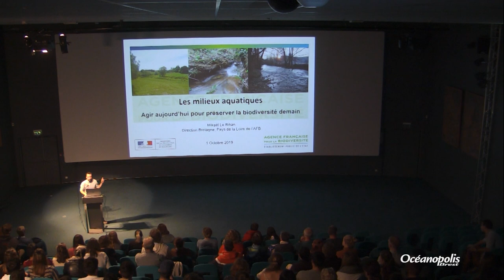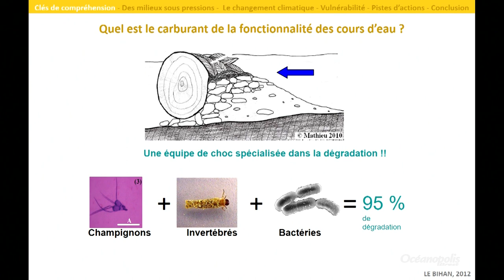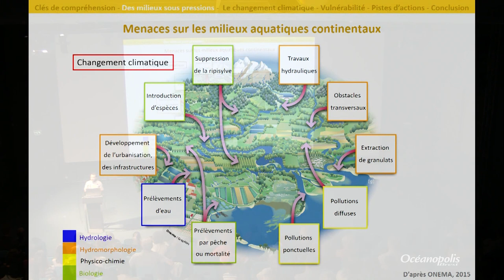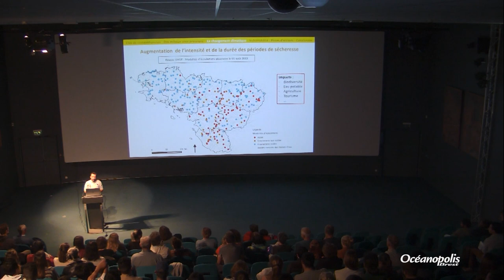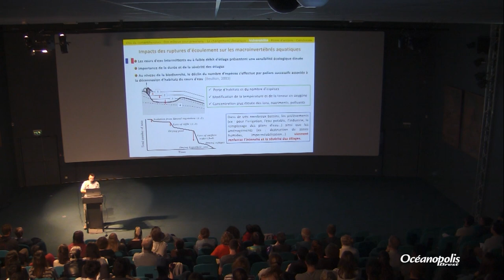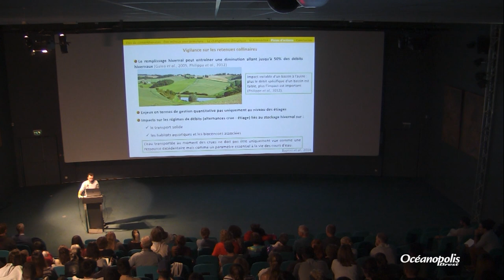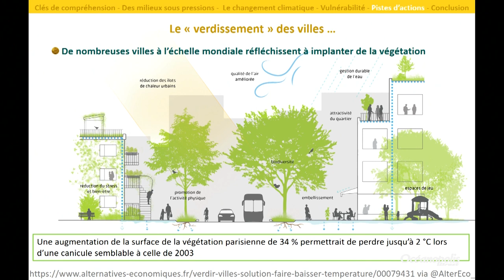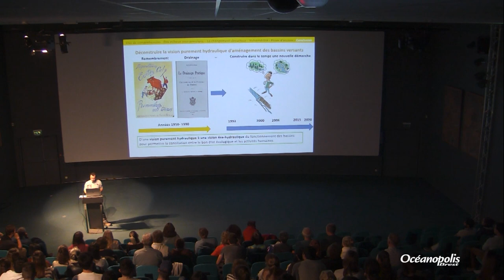Les milieux aquatiques, agir aujourd’hui pour préserver la biodiversité de demain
Conférence du 1er octobre 2019 présentée par Mikaël Le Bihan – Inspecteur de l’environnement à la direction interrégionale Bretagne, Pays de la Loire de l’Agence Française pour la Biodiversité  (AFB)

Les milieux aquatiques continentaux (exemples : zones de sources, cours d’eau, zones humides, mares…) façonnent nos paysages, préservent la biodiversité (lorsqu’ils sont en bon état) et rendent des services inestimables pour la société (régulation des crues, qualité des eaux, biodiversité…). Ces derniers sont pourtant très vulnérables aux impacts du changement climatique. Afin de leur donner une chance de faire face aux changements majeurs à venir, des solutions existent. Elles visent à améliorer la résistance et la résilience de ces milieux. Au vu de la lenteur des effets des restaurations, il est temps d’agir dès maintenant.